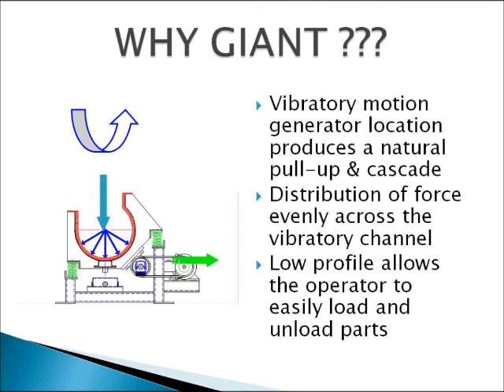77 Deburring rifle receivers in a vibratory machine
Giant Finishing demonstrates how they deburr rifle receivers.